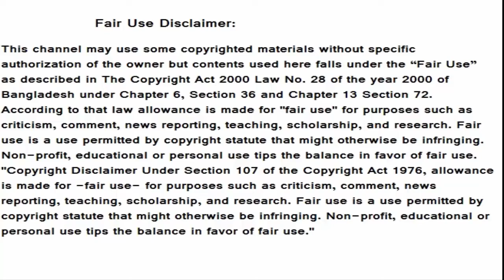Today Bangla News 19 August 2019 | 19-8-2019 BD News Today | Latest Bengali News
bd news 19/8/2019
bangla news 19 August 2019
bd news 19 August 2019
bangla news today 19 August 2019
bd news today 19 August 2019
 bangladesh news 19 August 2019
today bangla news 19 August 2019
today bd news 19 August 2019
bangladesh news today 19 August 2019
news live 19 August 2019
news bangla 19 August 2019
news today 19 August 2019
bangla news live 19 August 2019
bd news live 19 August 2019
news bangladesh today 19 August 2019
bangladeshi news 19 August 2019

★★THANKS★★